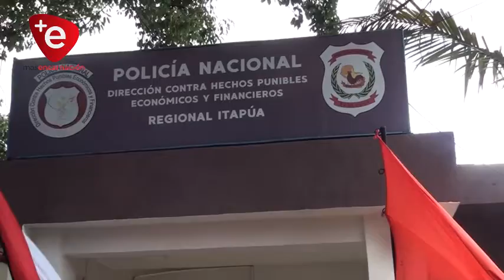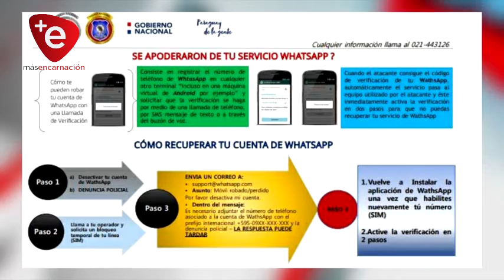PHISHING: ¿CÓMO EVITARLO, DENUNCIARLO EN PARAGUAY?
Advierten sobre no brindar ningún tipo de información sobre cuentas bancarias bajo ninguna circunstancia. Se trata de técnica de estafa denominada "pishing" que consiste en aplicar la ingeniería social para engañar a un usuario, y, por lo general, se aplica mediante correos electrónicos, mensajes en redes sociales o llamadas telefónicas, en las que los delincuentes se hacen pasar por empresas o instituciones reales.